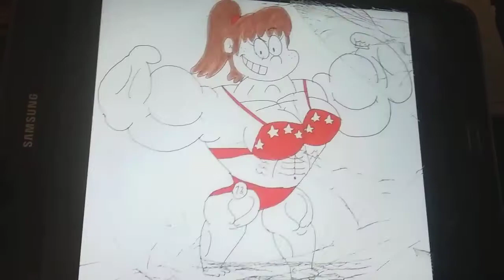Cartoon crossover all grown up amv 5